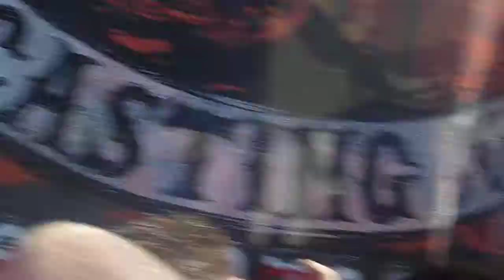Atreyu - LIVE Mayhem Festival Mountain View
Atreyu live at Rockstar Energy Mayhem Festival at Shoreline Amphitheatre in Mountain View, CA 7-11-10.